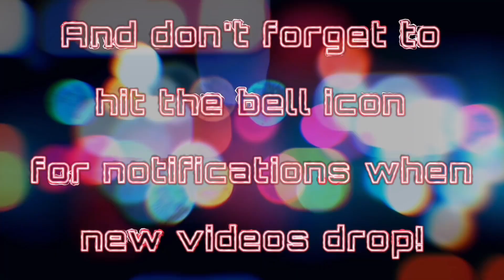FRANCK BOCLET - COCAÏNE: THE REVIEW - RETURN OF THE COCAINE COWBOYS - SPONSORED BY COCAÏNE, THE DRUG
Well, I'm back, but don't think I'll be consistent just because I posted a video in 2022.

I've got a few ideas planned, so stick around.

Or don't, IDGAF.

Shoutout to @GrandmaSpecial as always, for the awesome collab!

FROM FRANCKBOCLET.COM: Cocaine is a fragrance with sunny, floral and oriental notes. At the top, Pink berries, bitter orange, tobacco and caramel give a warm and generous opening. The floral heart with orchid, lily and tuberose bring freshness, while in the base note, Patchouli, vanilla and monoi give it an oriental harmony for an exotic journey.

Like the most popular rock song, "If you wanna hang out, you've got to take her out; cocaine", a totally addictive fragrance!

If you actually read through all this, send me a PM for a freebie or leave a comment saying: "Cokedog". 🤫